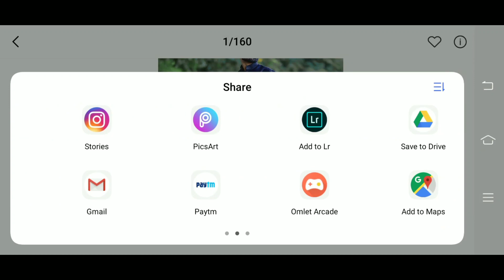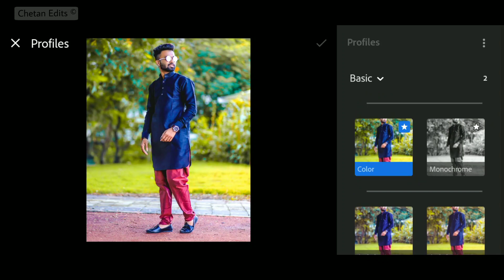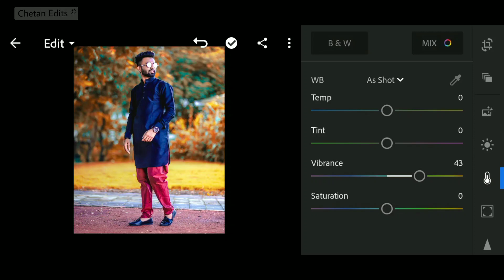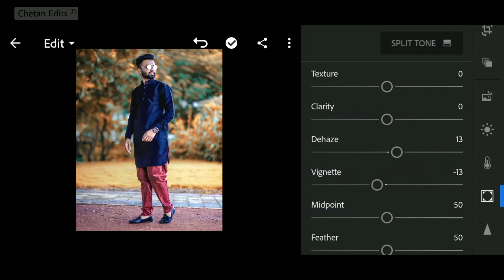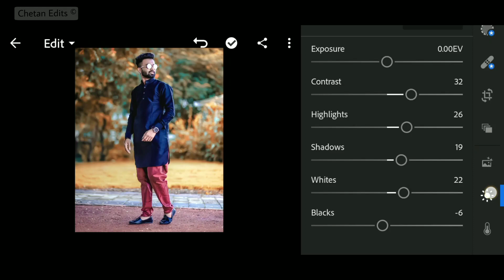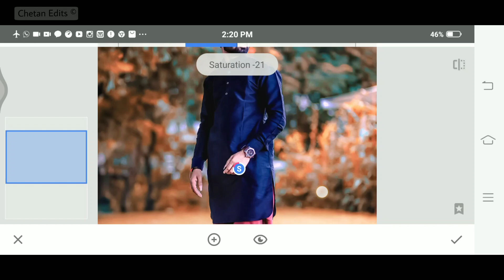Lightroom Amazing Brown Glossy Effect Editing Like Atharv Raut | Best Color Effect | Lightroom App